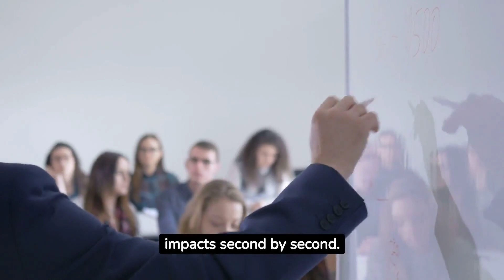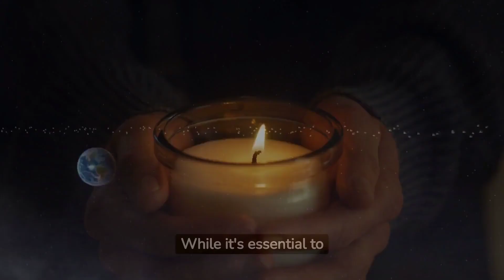What if a Needle hits the Earth at the Speed of Light ?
Cover Topics -

00:00 Speed of light
00:52 Chelyabinsk Meteor
01:27 Kinetic energy
01:50 Atomic bomb
02:05 second by second Explanation
02:08  What if a Needle hits the Earth at the Speed of Light
05:47 Possibility
06:21 Conclusion
06:46 Thanks for watching